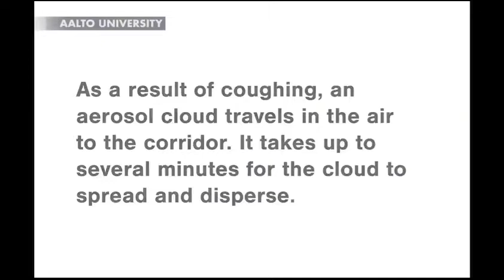Sự Lây Lan Của Covid-19 thật kinh khủng: Kết quả sau 1 cú ho hoặc hắt hơi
Spread Of Covid-19: Cough or Sneeze